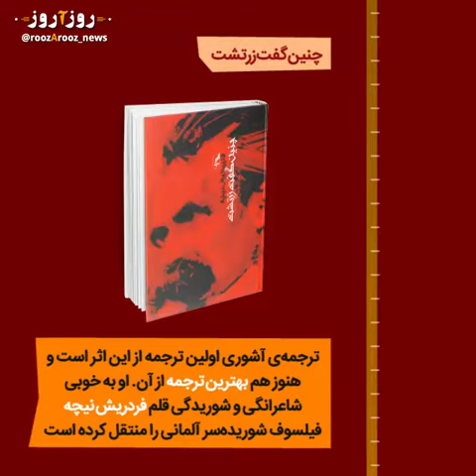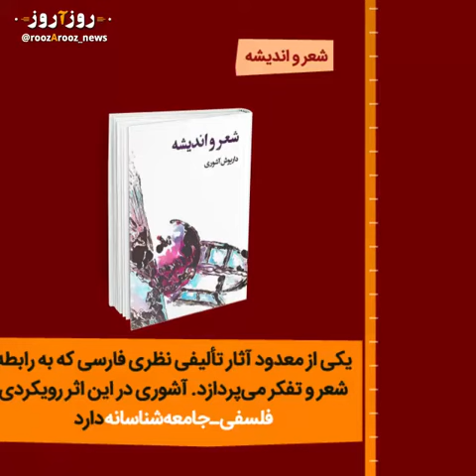داریوش آشوری مترجمی برجسته و نظراتی جنجالی درباره زبان فارسی دارد.